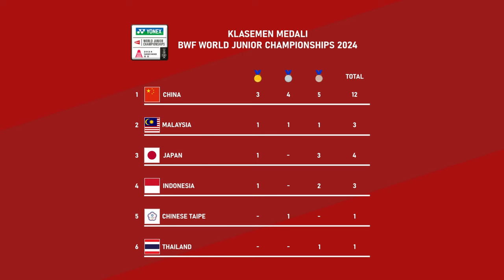PEROLEHAN MEDALI BWF WORLD JUNIOR CHAMPIONSHIPS 2024. 𝗜𝗡𝗗𝗢𝗡𝗘𝗦𝗜𝗔 𝗞𝗔𝗟𝗔𝗛 𝗗𝗔𝗥𝗜 𝗠𝗔𝗟𝗔𝗬𝗦𝗜𝗔..!!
KLASEMEN AKHIR PEROLEHAN MEDALI BWF WORLD JUNIOR CHAMPIONSHIPS 2024. 𝗜𝗡𝗗𝗢𝗡𝗘𝗦𝗜𝗔 𝗞𝗔𝗟𝗔𝗛 𝗗𝗔𝗥𝗜 𝗠𝗔𝗟𝗔𝗬𝗦𝗜𝗔..!! wjc2024 suhandinatacup2024 suhandinatacup2024 WJC2024 world junior championships 2024, world junior championship 2024, wjc 2024, badminton world junior championships 2024, badminton world junior championship 2024, bwf world junior championships 2024, bwf world junior championship 2024, piala suhandinata 2024, piala suhandinata, suhandinata cup 2024, suhandinata cup, piala suhandinata cup 2024, indonesia juara suhandinata cup 2024, indonesia juara piala suhandinata cup 2024, indonesia juara piala suhandinata 2024, indonesia juara suhandinata